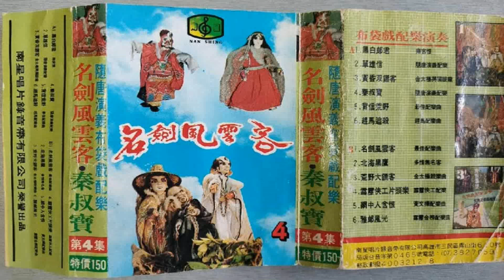3 黃昏雙鏢客配樂曲 南星唱片布袋戲配樂演奏第四集卡帶音質版